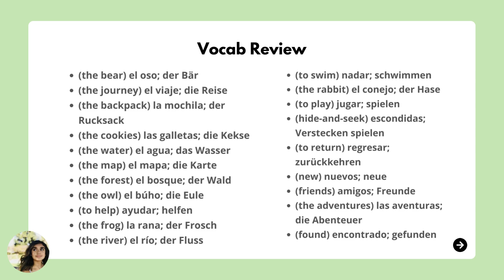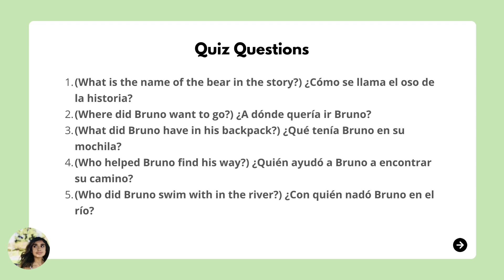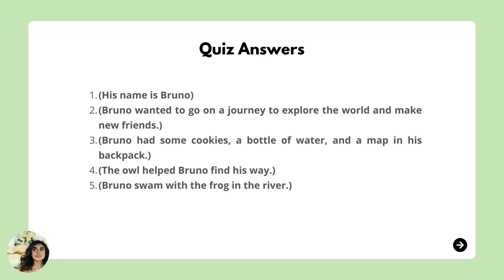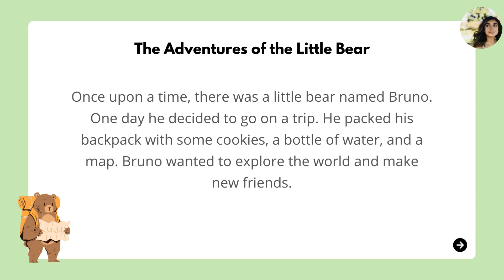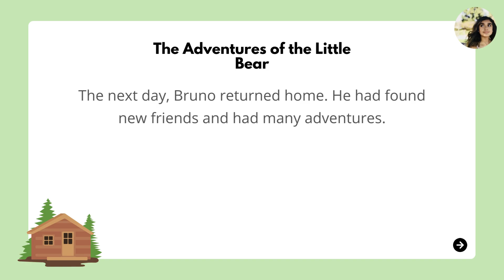Become fluent in English with Short Stories: The Adventures of the Little Bear🇺🇸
Welcome to my English short story series, where learning the language is both fun and authentic. Each episode is carefully crafted to introduce new vocabulary and phrases, while telling a captivating story. I'm thrilled to be your guide on this language-learning journey.
As a passionate language learner, I am dedicated to sharing my knowledge with learners of all levels. My goal is to help you achieve your language learning goals through free educational videos that make language learning accessible and enjoyable for everyone.
Learning a new language can be challenging, so I believe having access to free educational resources is essential. Whether you're a beginner or an advanced learner, my videos cover a variety of topics designed to improve your language skills, from grammar and vocabulary to pronunciation and conversation practice.
So if you're ready to embark on a language-learning journey, join me on my channel, and let's explore the beauty of language together.